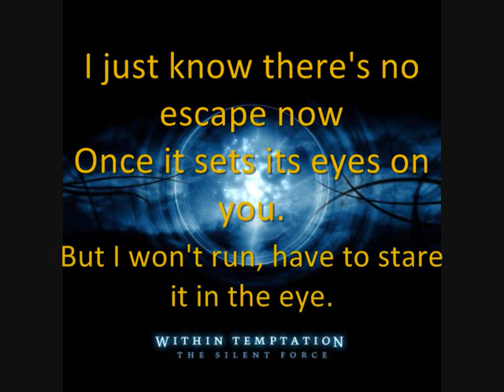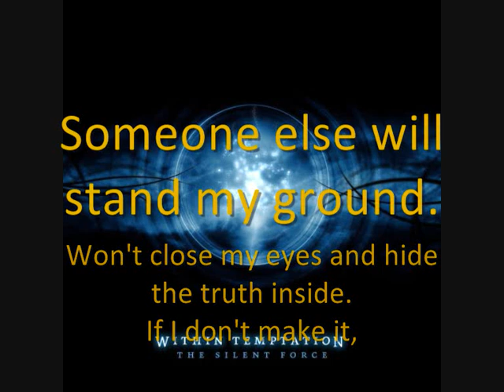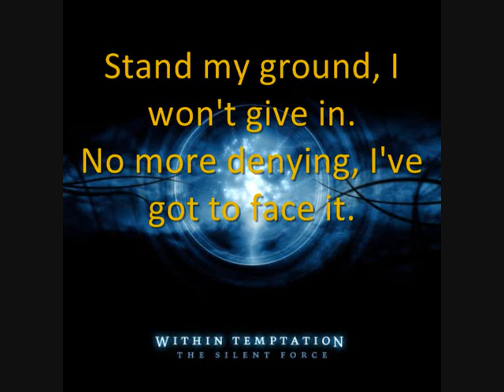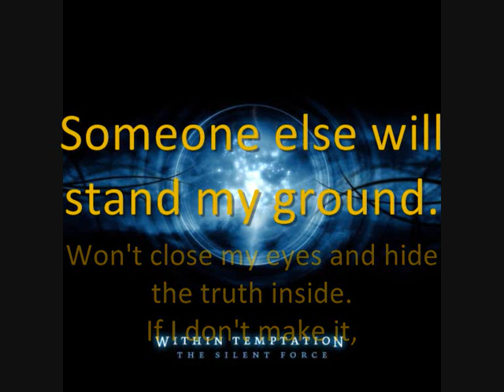04. Stand My Ground - Within Temptation (With Lyrics)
Copyright:-  Within Temptation and Roadrunner Records

Album: Silent Force
Artist: Within Temptation
Song: Track 4 - Stand My Ground